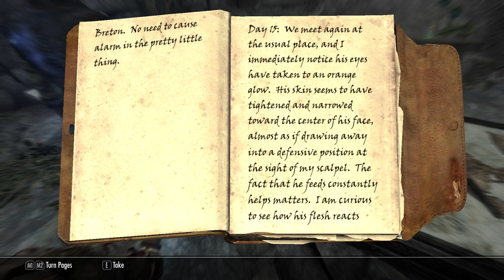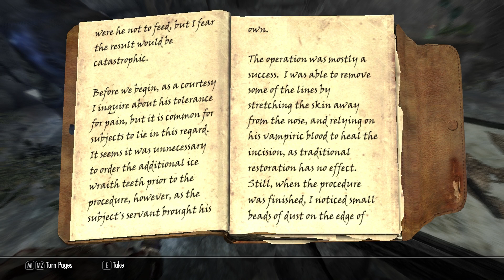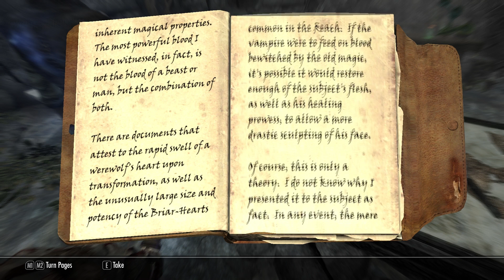Skyrim HD Walkthrough Part 174: Sassy!